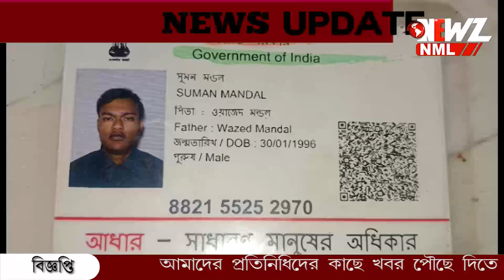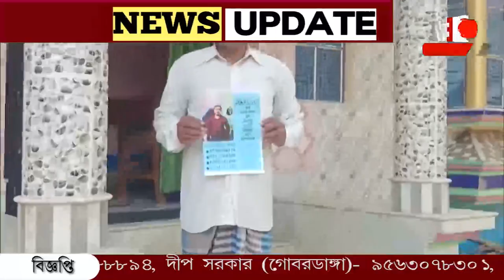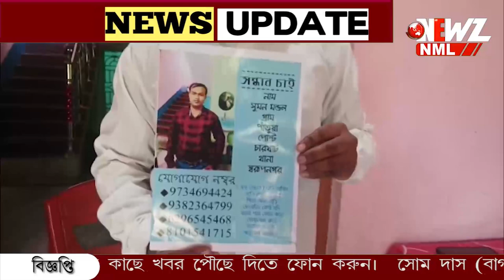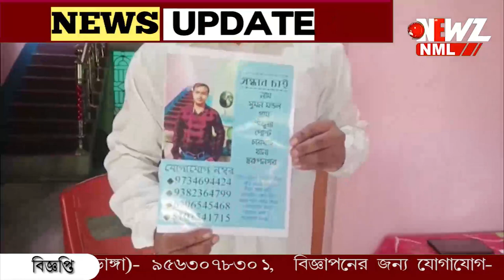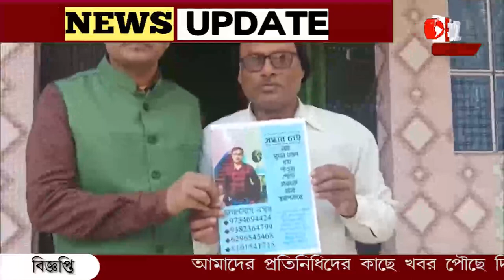টেট উত্তীর্ণ পরীক্ষার্থী, নিখোঁজ ৬৭ দিন ধরে।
টেট উত্তীর্ণ পরীক্ষার্থী, নিখোঁজ ৬৭ দিন ধরে। চরম আতঙ্কে ভুগছে পরিবার। ছেলের খোঁজে নিখোঁজ সংক্রান্ত পোস্টার দিচ্ছেন বাবা।